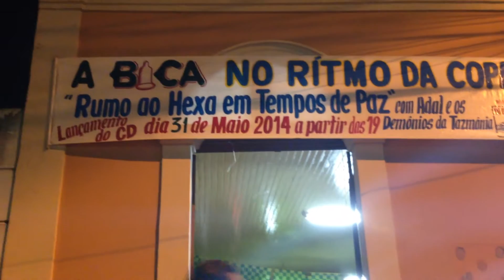Gean Sales - Cover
Participação especial no Bar do Armando (entorno do Largo São Sebastião) em Junho/14.(Vídeo não profissional de Carmita Carro)